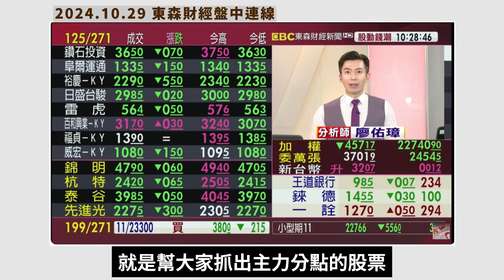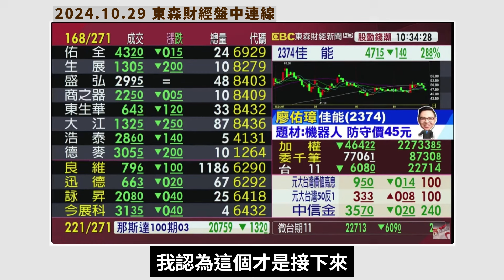20241029｜不怕台股震，主力可望自救股｜東森新聞盤中連線｜4979華星光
👇加入大璋LINE帳號，我會親自回答您的問題

是一個純技術分析頻道～

我們可以一起討論研究股票
歡迎留言提問

👇若不會加入line
請洽（04）2291－4915，會有服務人員協助您！